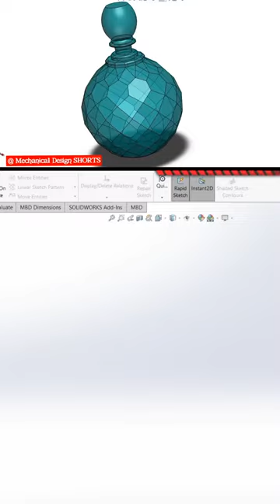Solidworks Perfume Design 🤩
autocad,
solidworks,
solidworks tutorial for mechanical engineering,
solid work,
solid works,
solidworks design,
solidworks assembly,
solidwork,
assembly in solidworks,
bench vice assembly in solidworks,
solidworks,
design,
solidworks tutorial,
design,mouse in solidworks,
mouse design in solidworks,
solidworkd easy design,
sketch mouse in solidworks,
how to make mouse in solidworks,
solidworks tutorials,
learn solidworks,
mouse solidworks,
solidworks design,mold design solidworks,
3d design solidworks,mold design in solidworks,
solidworks 2014,
solidworks 2021,
solidworks 2020,
mold design tool solidworks,
design of bottle in solidworks,